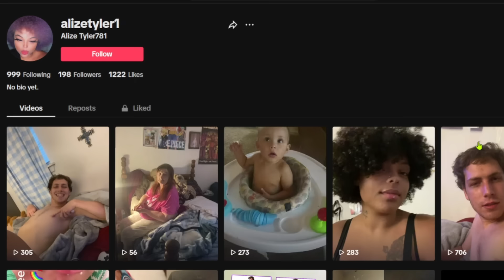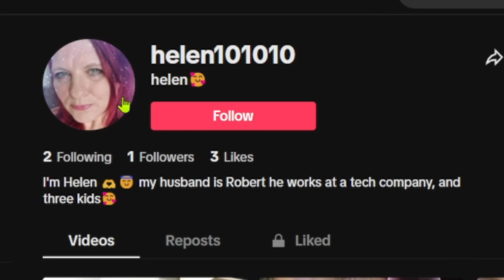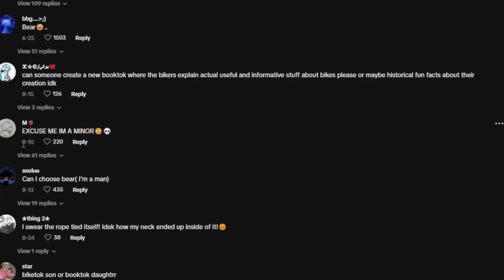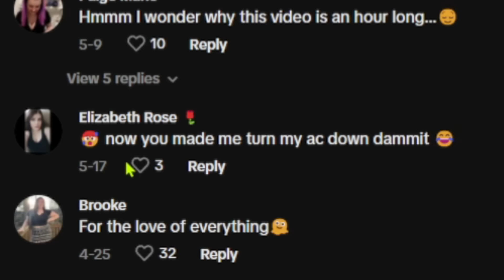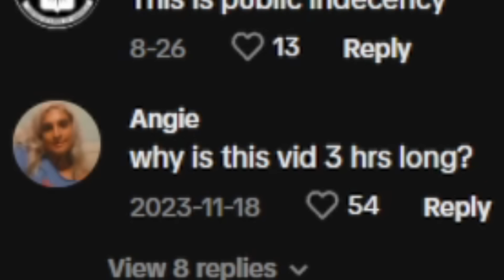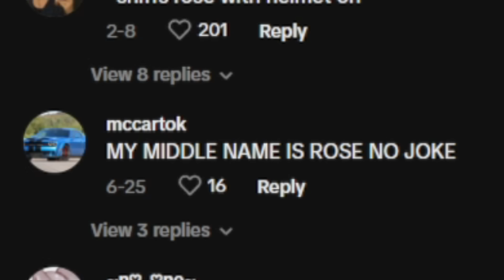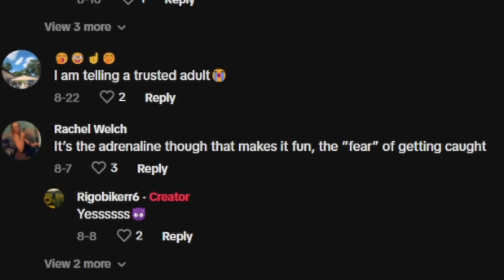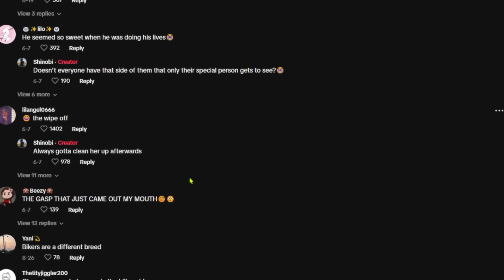Biketok Is WAY More Cringey Than Anything Else!!!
What Is going on with all these damn cornballs lol

Follow or your engine will Blow Up!